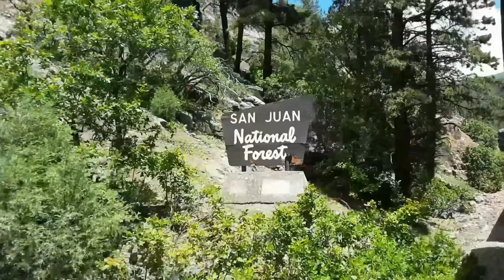Riding on The New Cascade Canyon Express on The Durango And Silverton!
This excursion has only been open for about a month, and I rode it about a week after it had opened. I was finally able to add the footage together today, and it took hours to render and upload. There are only around 6-7 photos in there, most of it is just video, and the photos only last for 3 seconds. Go ahead and pause the video to look at the photos, or rewind to a specific part. Also, feel free to watch one part one day and the rest other days.